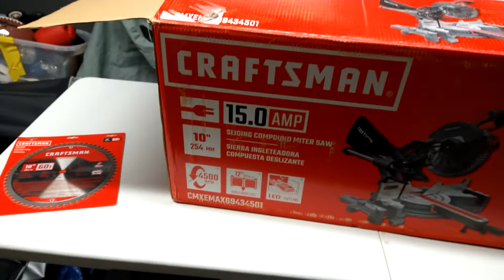Floating Bed D.I.Y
"Another Project at Home, Did our Best" Enjoy Youtubers!!!

(Our Other Pages are in description below)

SNAP CHAT - laffy_taffy1208 or Jayceas3r